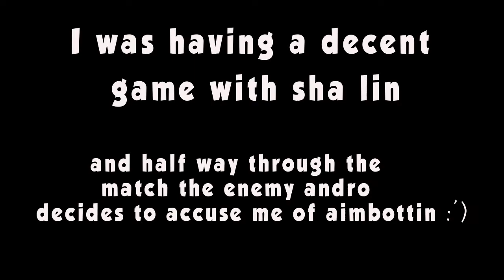Aimbotting with Sha Lin :')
Didn't record the first half of the gameplay. Besides I was having an average game. Don't know why he would accuse me of aimbot .

Even tho, feelsgood being accused of aimbot :')